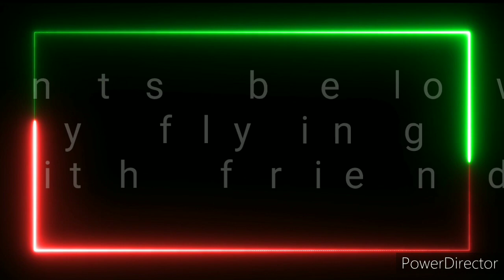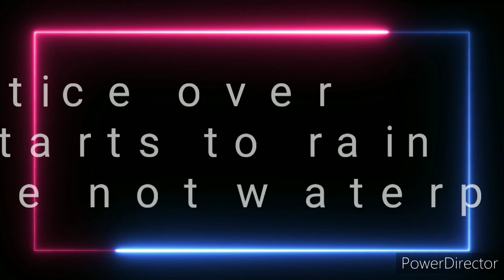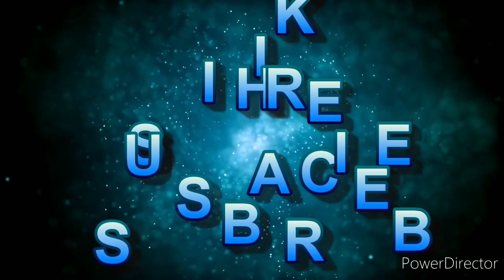BAYWALK// MATINA APLAYA DRONE FLIGHT// DAVAO CITY ph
up early but it's raining, so laying until rain stops, can't fly drone in wet..have coffee with scrambled egg,bacon and French toast.yummy. shower and shave..let's get the taxi...oh surprise Annie's off today so it's our 3rd date. join us